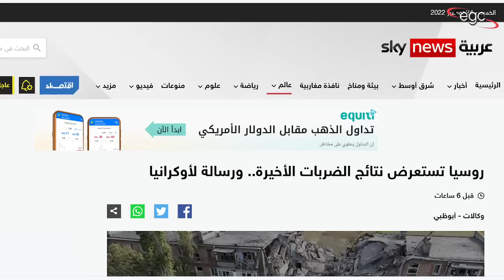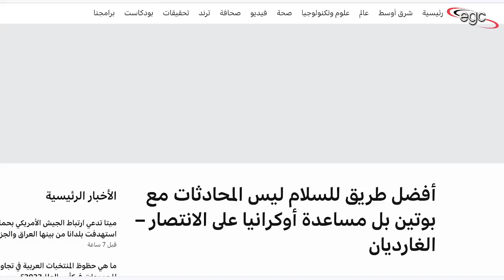روسيا تكشف عن هزائم ساحقة للناتو وأمريكا تحاول إنقاذ الوضع | قناة مصر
كشفت روسيىا رسميا عن هزائم ساحقة للناتو فى قلب أوكرانيا وتحقيقها إنتصارات كبيرة فى مواجهة القوات الأوكرانية .. وكشفت أيضا عن حالة التخبط التى تشهدها ساحة القتال بالعاصمة الأوكرانية كييف فى ذات الوقت الذى بدأت فيه الولايات المتحدة الأمريكية بالتحرك العاجل لمواجهة الإنتصارات الروسية ..
قناة مصر ـ Egypt Channel
ـ قناة مصر على الفيس بوك :
قناة مصر على اليوتيوب :
ـ قناة مصر على تويتر :
ـ صفحة من حقك تعرف على الفيس بوك :
ـ من حقك تعرف على التيك توك :
ـ من حقك تعرف على الإنستغرام :
ـ  من حقك تعرف على التليغرام :
Russia has officially revealed NATO's crushing defeats in the heart of Ukraine and its great victories against the Ukrainian forces.
It also revealed the state of confusion in the battlefield in the Ukrainian capital, Kyiv, at the same time that the United States of America began to take urgent action to confront the Russian victories.
La Russie a officiellement révélé les défaites écrasantes de l'OTAN au cœur de l'Ukraine et ses grandes victoires contre les forces ukrainiennes.
Il a également révélé l'état de confusion sur le champ de bataille de la capitale ukrainienne, Kyiv, au moment même où les États-Unis d'Amérique commençaient à prendre des mesures urgentes pour faire face aux victoires russes.